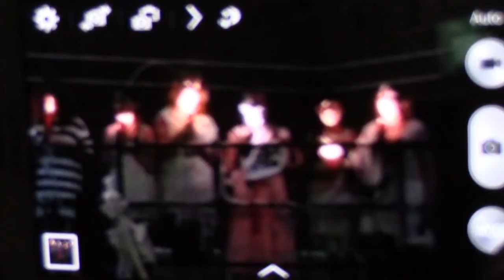Pirates, Lost at Sea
5th and 6th grade musical production - sorry about the darkness!